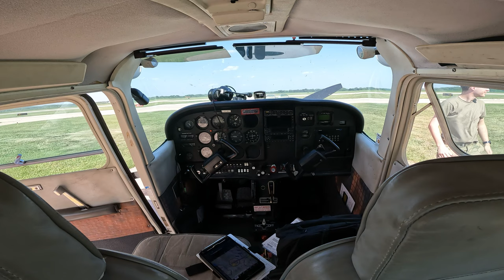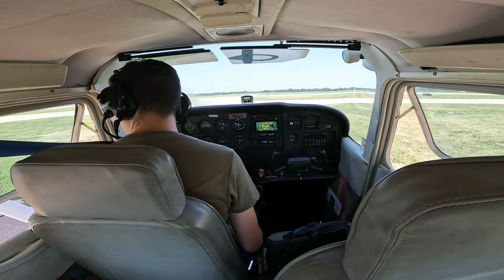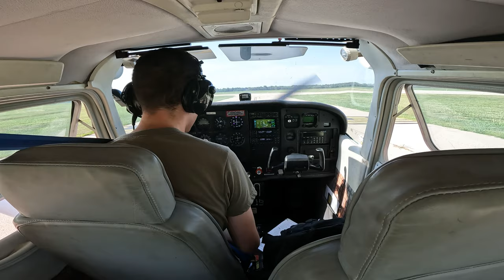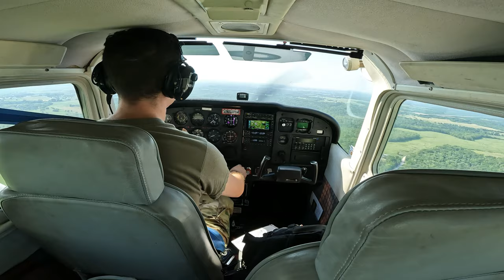My CAP proficiency flight ends early with a partial loss of engine power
Listen to the difference in engine noise:
16:20
32:20

00:00 Startup
10:00 Taxi
14:30 Departure
16:30 Flight to KLWC
30:22 Arrival
32:00 Partial engine power loss
32:40 Emergency landing
35:45 Taxi
37:10 Powerdown